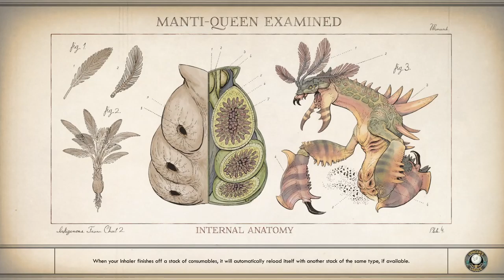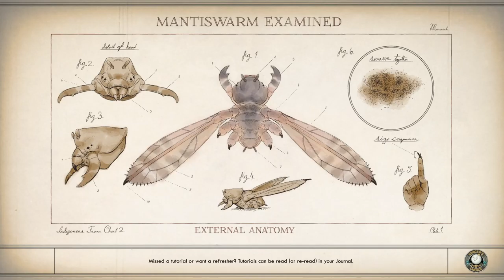For the Pursuit of Science - 0007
Playing The Outer Worlds with a focus on science and diplomacy.